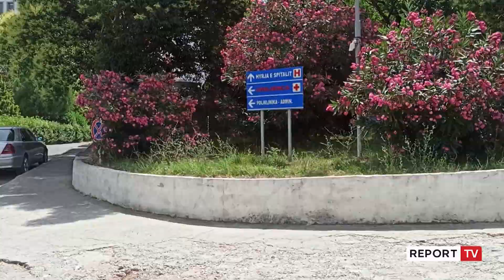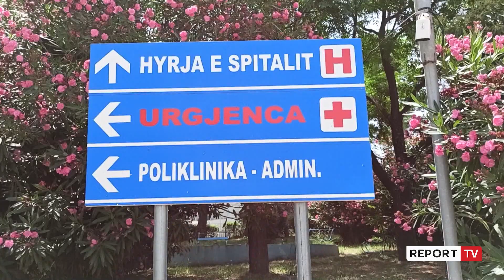Report TV- Sezoni turistik, fluks fëmijësh në Pediatrinë e Lezhës!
45 deri në 50 është numri i pacienteve të vegjël që paraqiten çdo ditë për të marrë ndihmë mjekësore në urgjencën pediatrike të Spitalit rajonal të Lezhës si pasojë e temperaturave të larta të korrik këtë sezon turistik. Efekt

Infeksionet virale, temperaturë e lartë dhe alergjitë që krijohen nga deti janë disa nga arsyet shqetësimet që paraqesin thotë mjeku pediatar Mark Marku, sipas të cilit numri i të sëmurëve pritet të arrijë pikun në fund të korrikut